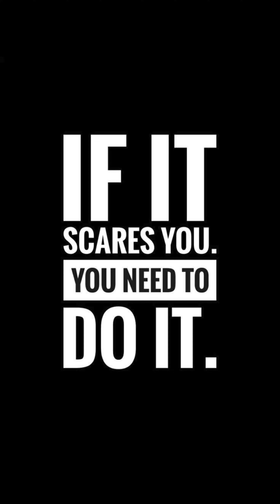Strengthen Your Grit and Hustle: A Must-Watch for Life Success!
Welcome to @GritHustler—your hub for the perfect blend of grit and hustle, where passion meets unwavering determination for lasting success in entrepreneurship.